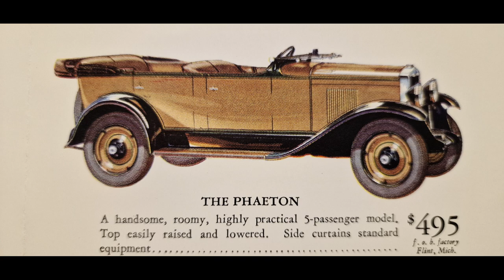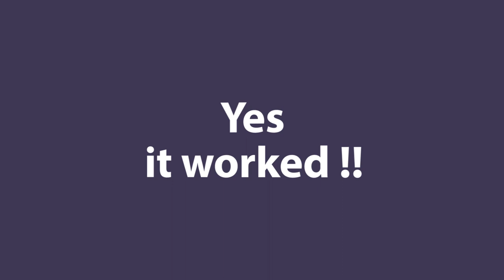Klaxon horn 8C Chevrolet 1929-1930 test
Testing an old Klaxon 8C motor horn for Chevrolet 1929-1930 modell.